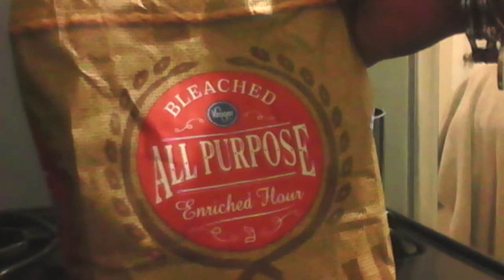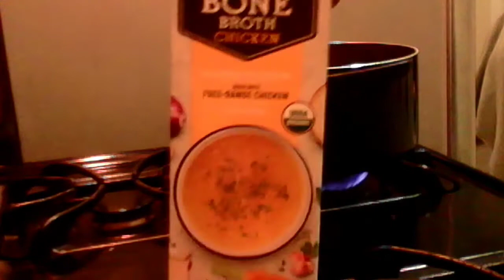Smothered Smoked Turkey Necks over rice with Cornbread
Hey now ya'll just popping up with another cooking video.

notified when another video drops.
Thank you ya'll for popping up and joining the family.